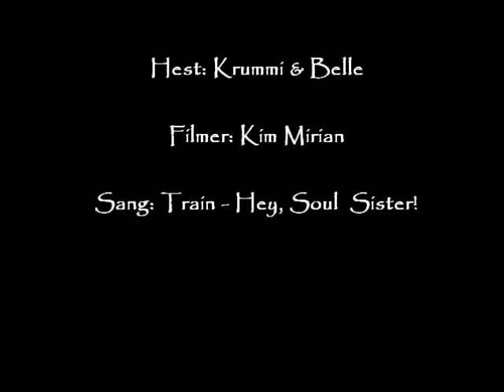LB: Krummi og Belle ruller seg!